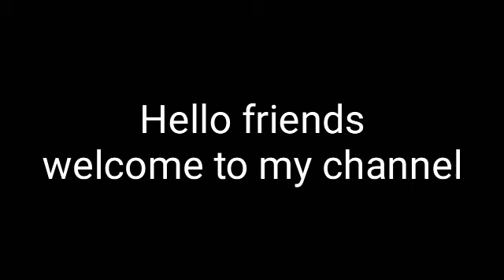sumedh and maillka lovely moments ❤️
hi guys 😊

bye